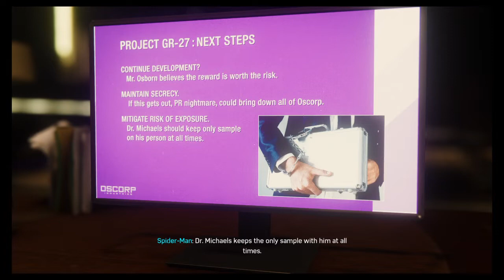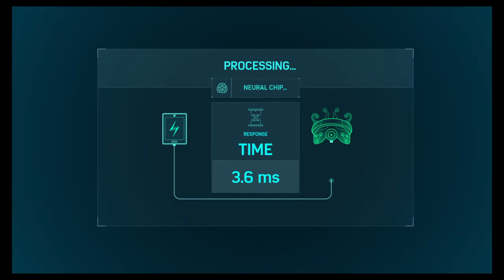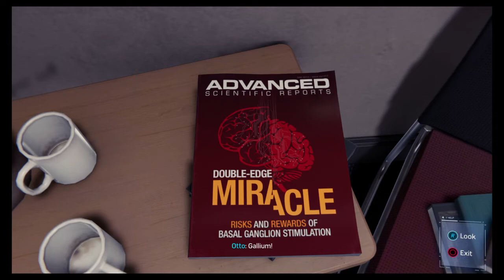Master of the Shadows - Marvel's Spider-Man Walkthrough Part 10 (Ultimate)